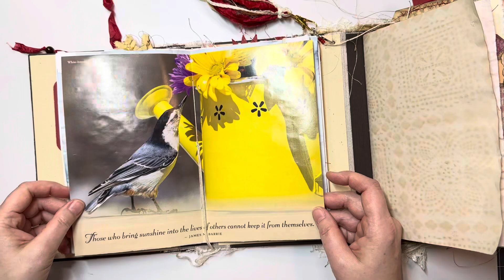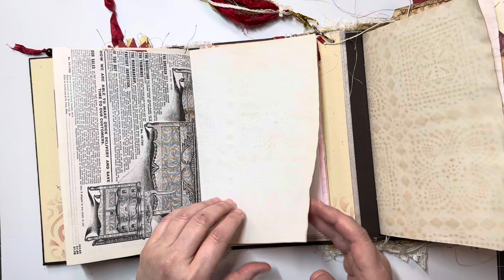SILENT (ASMR) FLIP THRU (SOLD)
Welcome! I’m so glad you stopped by today!
Just a quick flip 🤸 through of my latest sold journal. A request for a lap book.

Kerry Henry
Springfield, GA 31319